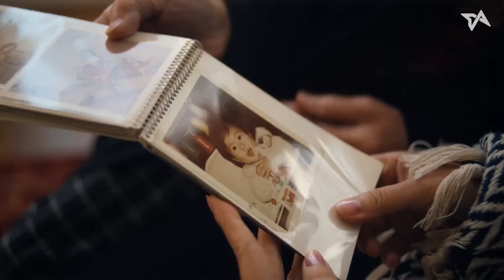Google’s next-generation AR glasses translates languages in real time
Almost 10 years since it was first announced, Google Glass is getting a massive update, which includes advanced machine learning capabilities and a real-time translation feature.

Check out other fascinating tech videos at techin.asia/tech